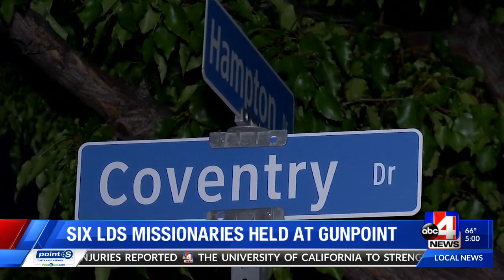Six Latter-day Saint missionaries held at gunpoint in West Valley City (5 p.m.)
Six missionaries with the Church of Jesus Christ of Latter-day Saints are safe after being held at gunpoint by a West Valley City man Thursday night.